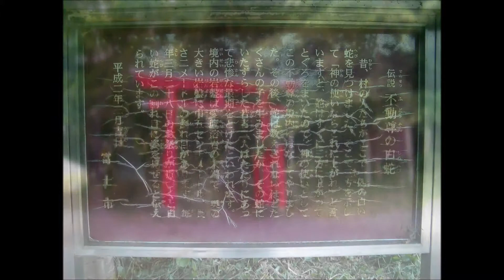神谷不動尊（白蛇伝説）2014年5月24日撮影 静岡県富士市神谷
白蛇伝説で知られる神谷不動尊は、静岡県富士市神谷にあります。
御堂裏手の岩壁の割れ目に白蛇が住み、3月28日の祭典日に限って現れ、見た者に幸福が訪れるという。

TBSドラマ「白夜行｣ ロケ地（ドラマとできるだけ同じアングルで撮影）静岡県富士市原田の滝川　ロケ現場